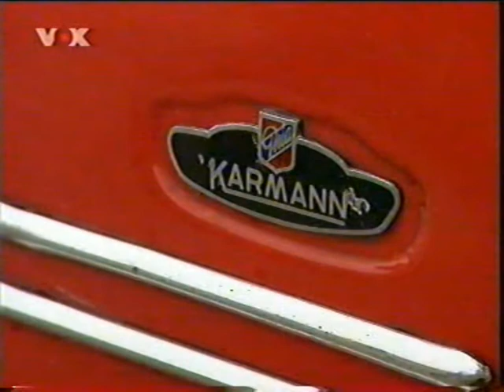Bundesverkehrsminister Kurt Bodewig fährt meinen Karmann Ghia.